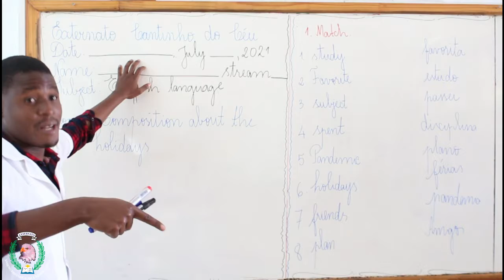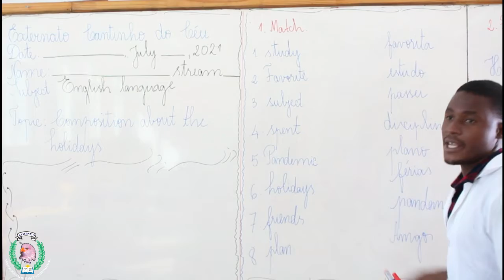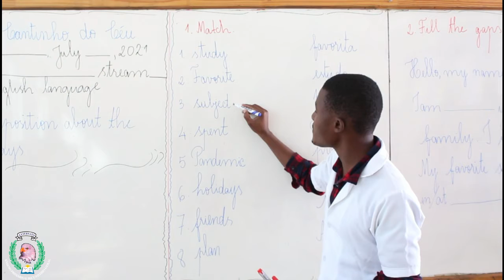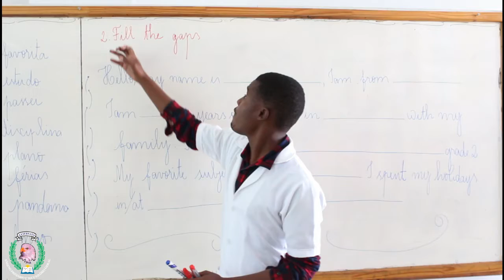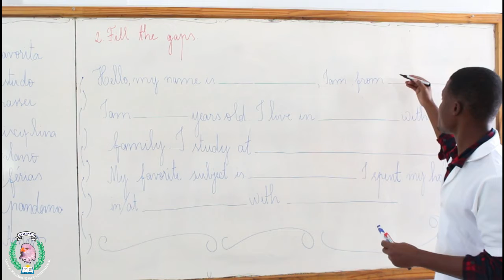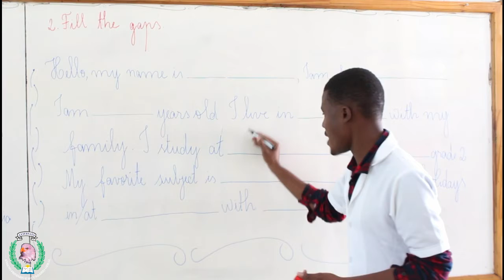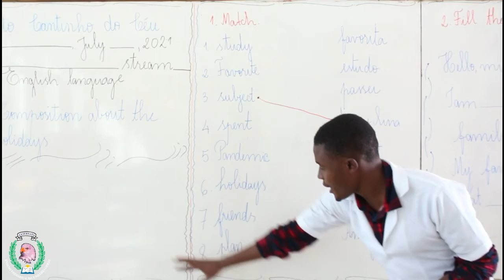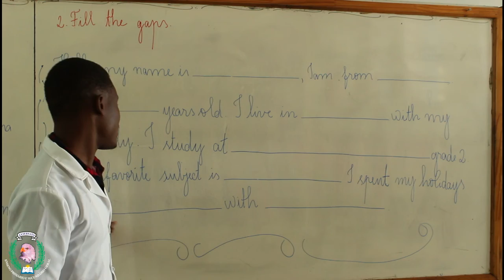Aula da 2º classe - Inglês- composition about the holiday - Professor Alvaro